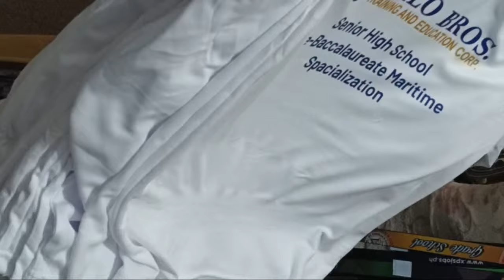Highlight 1:01:23 - 1:06:23 from Seventy Seven Digital Arts is live! Tshirt Printing